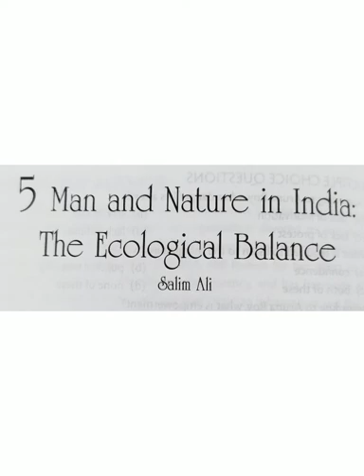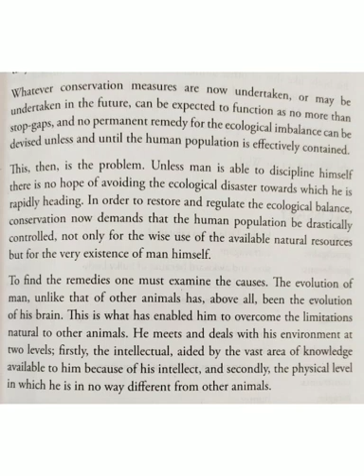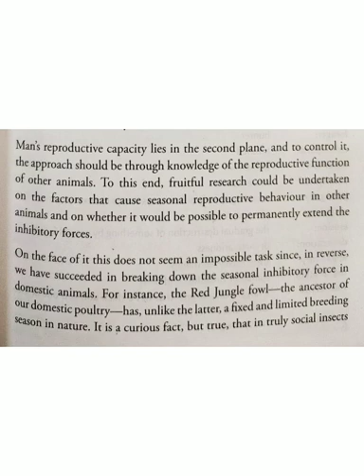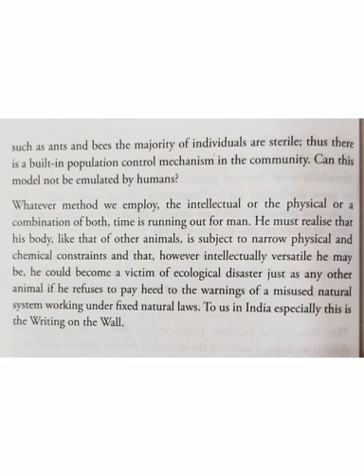68.Man and Nature in India: The Ecological Balance video no.5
This video provides the explanation of the essay,"Man and Nature in India:The Ecological Balance" written by Dr.Salim Ali.